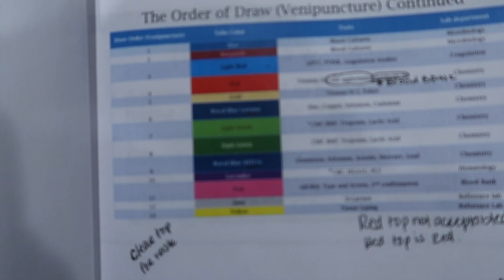DAY IN A LIFE OF A NURSE | TAMMIE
Hey Boujee Babes...